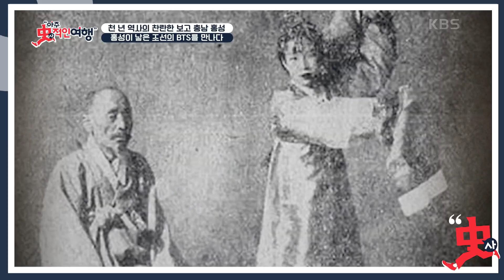홍성이 낳은 조선의 BTS를 만나다 [아주 사적인 여행] | KBS 240714 방송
홍성이 낳은 조선의 BTS를 만나다